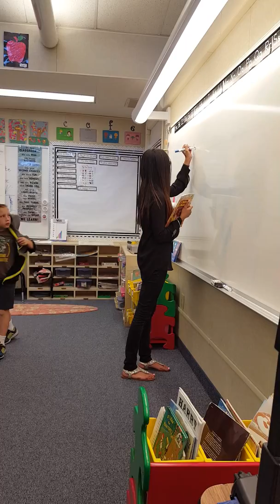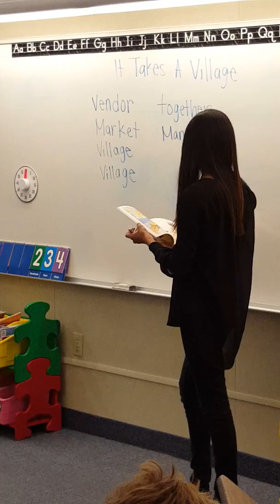Read aloud part 2